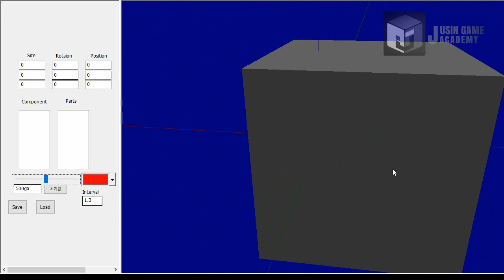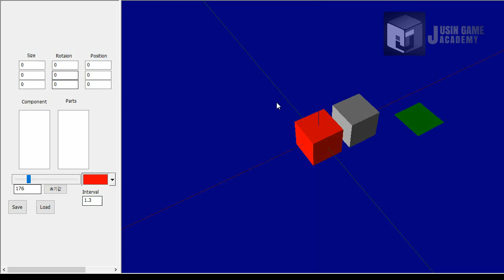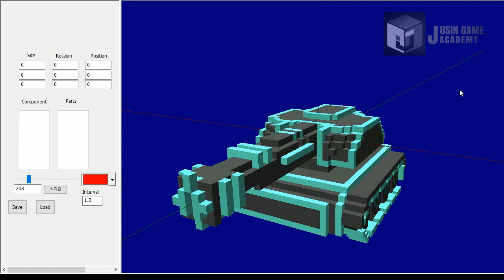[창작 탱크 게임]쥬신게임아카데미 게임개발학원 게임프로그래밍 6개월차 SR 팀시연회_86기 4조 작품_강정한 진용석_오브젝트툴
쥬신게임아카데미 게임개발학원 게임프로그래밍 6개월차 SR 팀시연회_86기 4조 작품_강정한 진용석_오브젝트툴